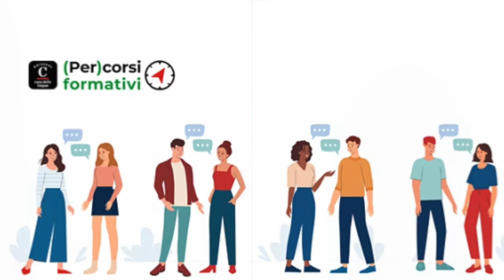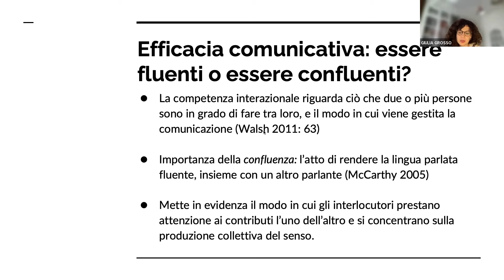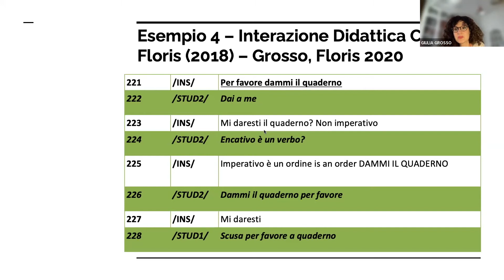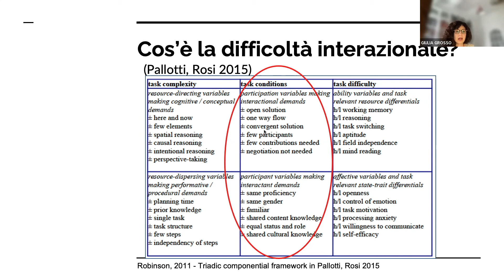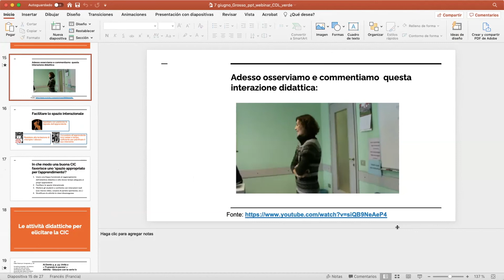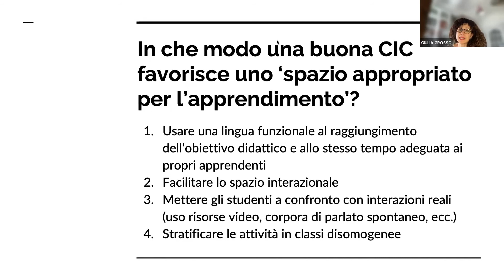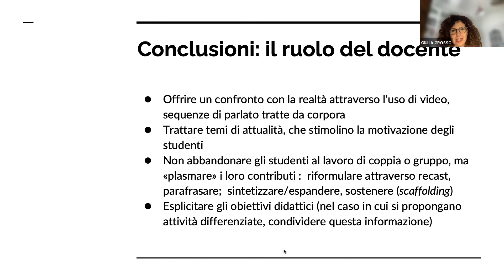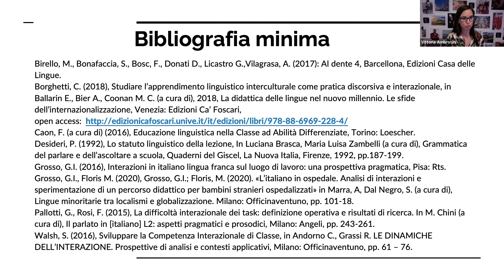Webinar Casa delle Lingue 7 giugno: "L'interazione orale nelle classi ad abilità differenziate"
Vuoi sapere come gestire la pluralità in classe?
Cerchi nuove attività per sviluppare la competenza interazionale dei tuoi studenti?
Ti servono spunti per creare compiti comunicativi significativi e co-costruiti in interazione con l'intera classe?

In questo webinar la collega Giulia Grosso proporrà attività per coinvolgere attivamente tutti i membri della classe, contribuendo allo sviluppo della ‘competenza interazionale congiunta’.